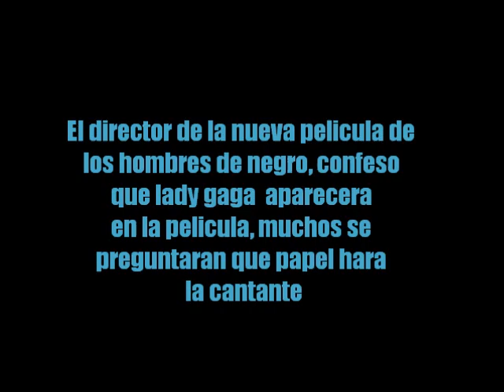Lady Gaga y Justin Bieber en Hombres De Negro 3